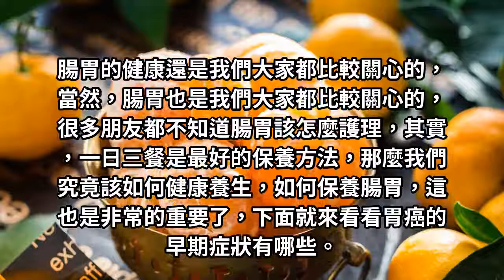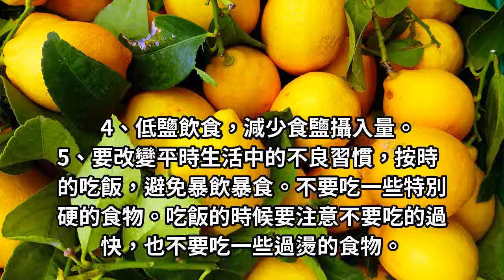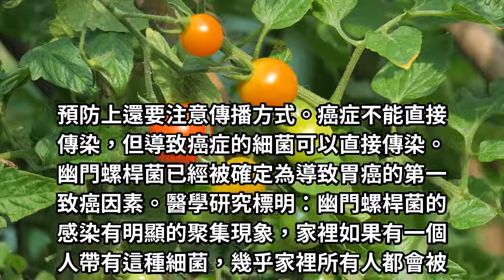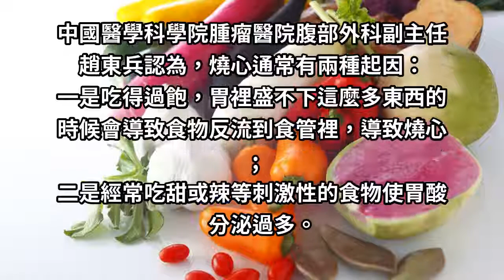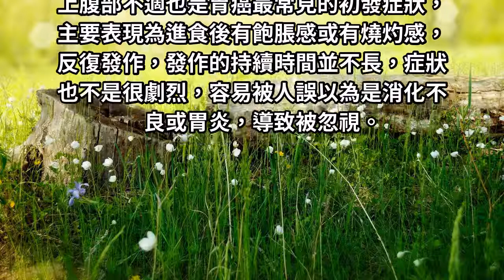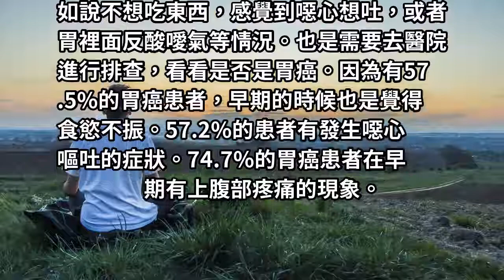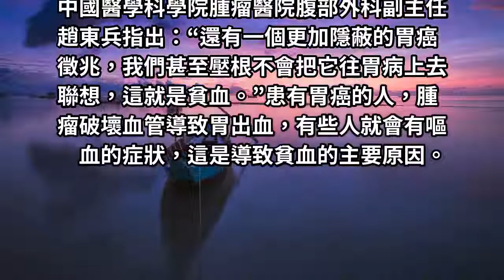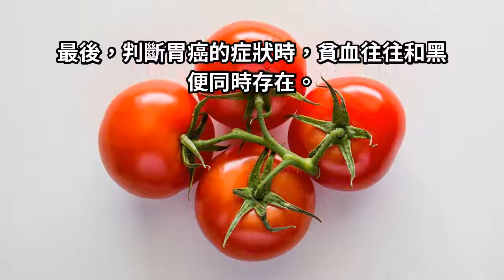胃癌有這4個早期症狀，第3個最容易被容易忽視！